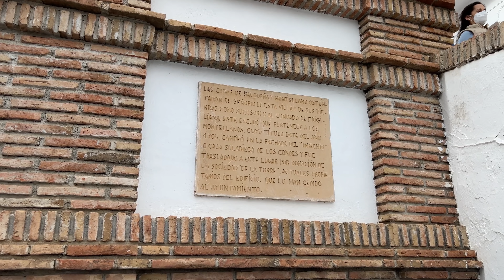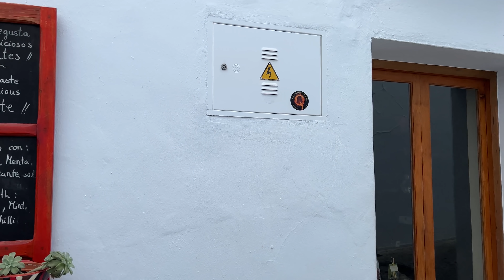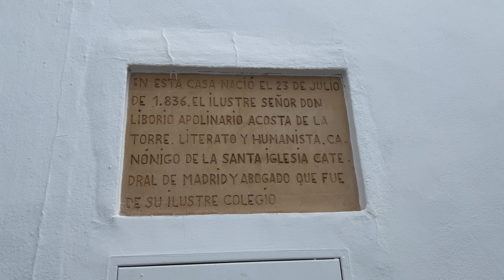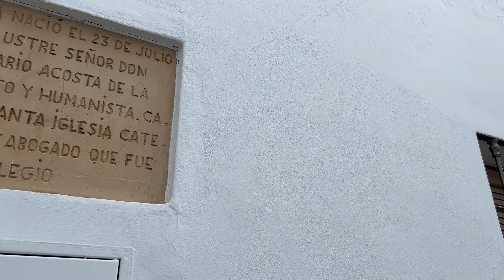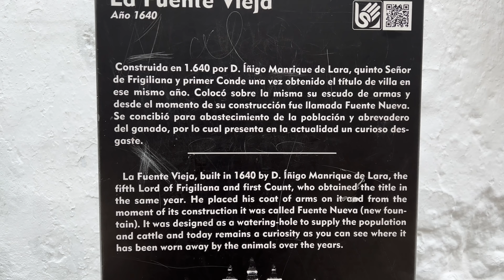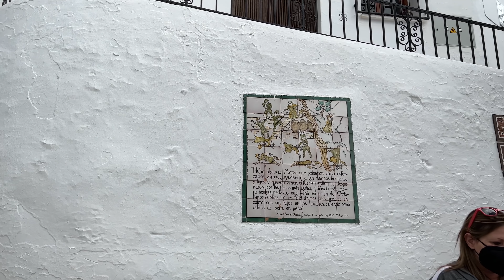[4K]🇪🇸Andalucia, Spain: Beautiful White Village of Frigiliana Feb. 2022.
Walking tour of Frigiliana, Andalucia, Spain on a beautiful Sunday!

Filmed on: Feb. 13, 2022 (Sun. 12:40pm)

🎵ARCH TREMORS feat. LOLLO GARDTMAN     "Wait Up Sundown"

Cameras
Apple iPhone 13
Apple iPhone 11
GoPro Hero7 Black

Camera Equipment,  Accessories, Mics.
WiFi Router
8-Outlet Power Strip Surge Protector
Computer Speaker
Power Bank
Wireless Mouse
Two-Way Radio
Smartphone Gimbal Stabilizer
Zhiyun Smooth Q3, 3-Axis Gimbal Stabilizer
Gimbal Extension Pole, ZHIYUN 29"
External Hard Drive
Ultra Slim Portable Data Hub
GoPro Dual Battery Charger + Battery
Suction Cup Mount Compatible for Gopro7
Amazon eero mesh WiFi router